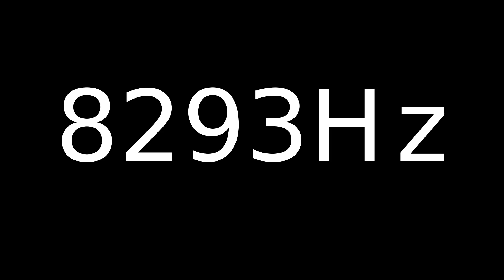Speaker Sound Test 8293Hz | Speaker cleaner sound